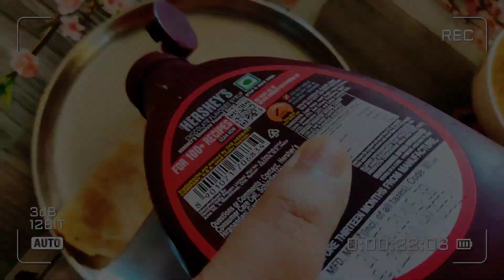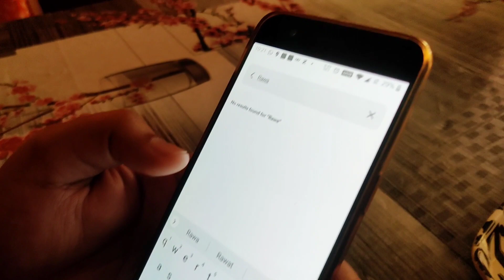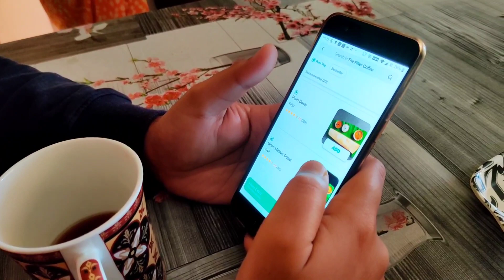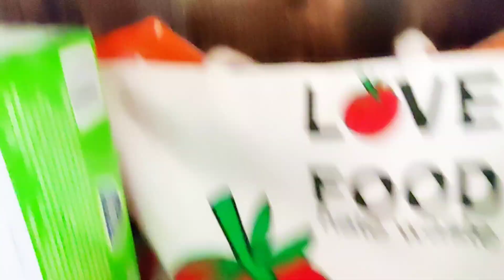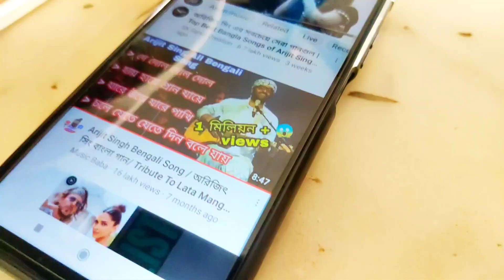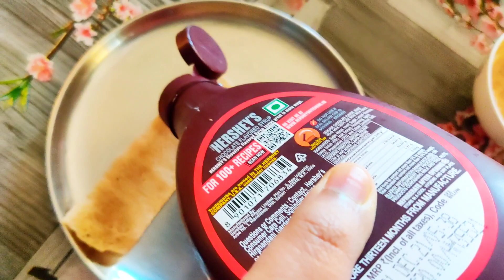POUSH TODER DAAK DIYECHE | Authentic Patisapta , Puli & Gokul Pithe recipe | Makar Sankranti Vlog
poush toder dak diyeche | Makar Sankranti Vlog | Bengali Vlog | Bangalore Pongal | Authentic Patisapta , Puli & Gokul Pithe recipe | Biyer por prothom bar @OurMemoryCard

WISH YOU ALL A VERY HAPPY MAKAR SANKRANTI / HAPPY BIHU / HAPPY PONGAL & HAPPY LOHRI  from Our Memory Card

Please do check out the below links & enjoy bengal authentic homemade special pitha / pithe recipe :)

🤞Hoping for cherishing this memory through Our Memory Card ❤️

Your Quarries :
makar sankranti bengali
makar sankranti bengali vlog
makar sankranti bengali recipe
makar sankranti bengali food
Patishapta new easy recipe
how to make perfect patisapta at home
mom's special bengal authentic patisapta recipe
makar sankranti bengali rituals
bengali's poush parbon celebration
poush toder dak diyeche
poush parbon song
poush parbon alpona
poush sankranti
poush sankranti lokkhi puja
poush sankranti song
makar sankranti scientific reason
why we celebrate makar sankranti
poush sankranti pitha
poush sankranti puja
poush sankranti pitha recipe
makar sankranti pitha
poush sankranti special pitha
makar sankranti special doodh pitha puli
bengali pithe patishapta/ makar sankranti special
Patishapta Pitha Recipe | Makar Sankranti Bengali Recipe | Makar Sankranti Recipe
Dudh Puli Pitha | Famous Bengali Sweet Recipe | Puli Pitha | Makar Sankranti Recipe